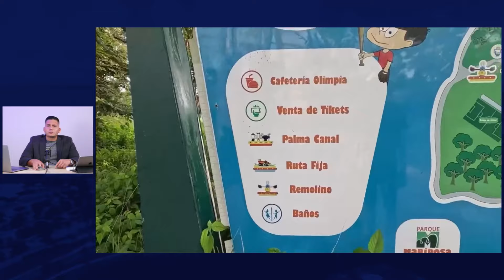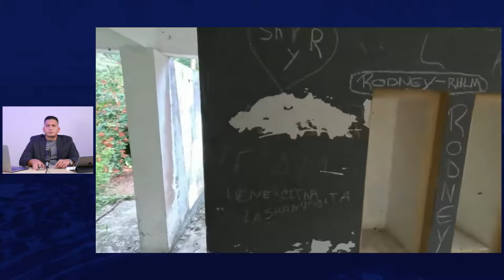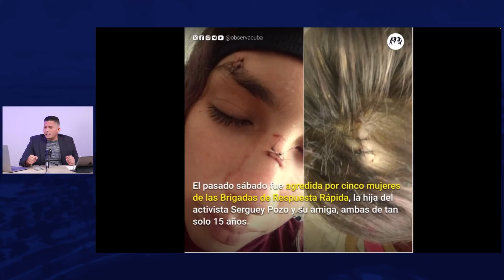Desde la prisión en Cuba se escucha Patria y Vida!! 🇨🇺🔥